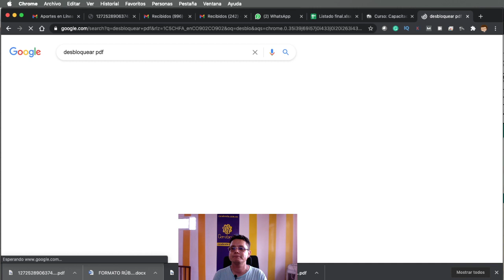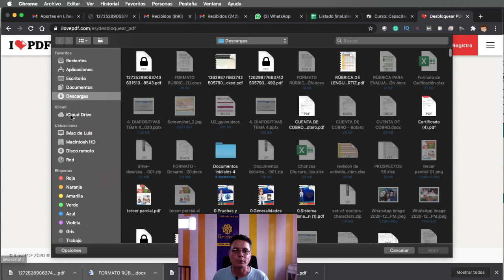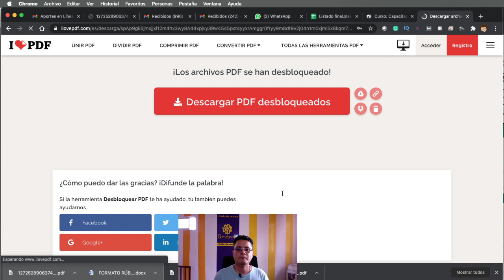Cómo desbloquear y quitarle la contraseña a un archivo PDF en línea y gratis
Con esta opción puedes hacer uso de tus PDF sin nigún riesgo y quitarles las contraseñas para que puedas hacer uso de los mimos y compartirlos desbloqueados.
En este video el profesor Luis Fernando Botero nos muestra cómo se puede desbloquear un archivo PDF sin necesidad de descargar ninguna aplicación ni pagar nada, ojalá les guste y se suscriban a nuestro canal el